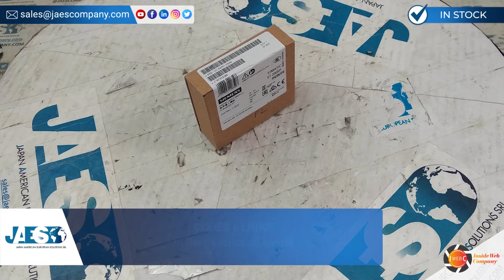SIEMENS 6ES7136-6RA00-0BF0 (IN STOCK) BOARD - SCHEDA - FICHA